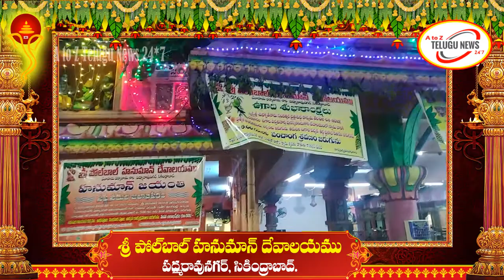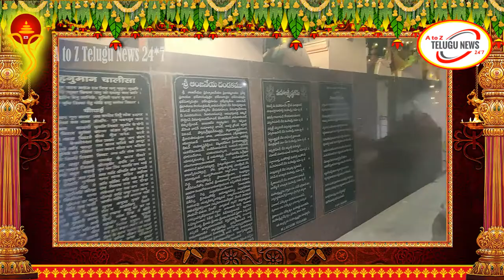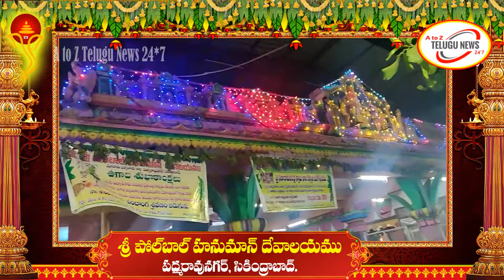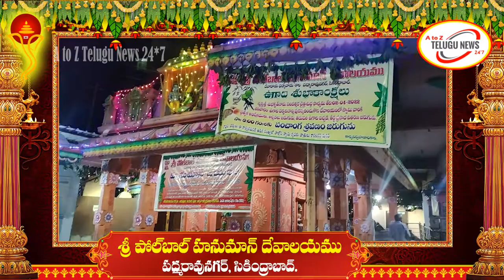మనసులో కోరికలు వెనువెంటనే నెరవేరాలంటే | Manasulo Vunna Korika Neraverali Ante | AtoZ Telugu News